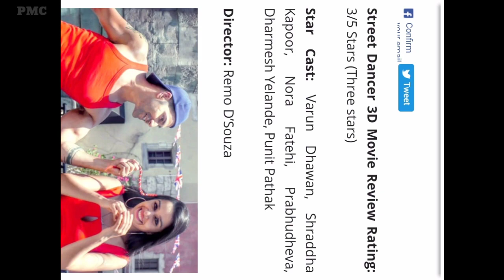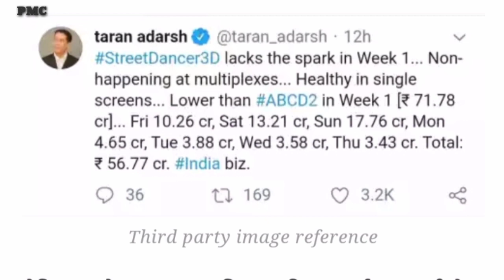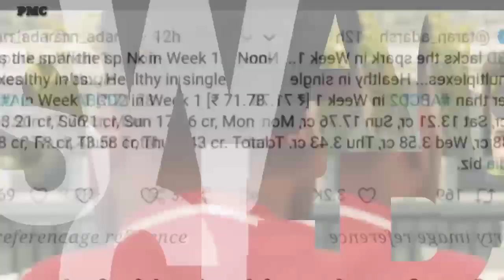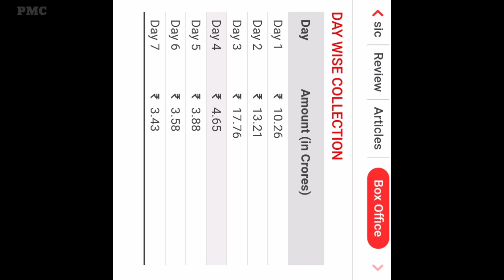Street Dancer Box Office Collection, Street Dancer Movie 13th Day Collection,Street Dancer Collecton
ion, Street Dancer, Varun Dhawan,

Street Dancer 1St Day Box office Collection,

Street Dancer 2nd Day Box office Collection,

Street Dancer 3nd  Day  Box Office Collection,

Street Dancer 4th Day Box Office Collection,

Street Dancer 5th Day Box Office Collection,

Street Dancer 6th Day Box Office Collection,

Street Dancer Day 7th Box Office Collection,

Street Dancer Day 8th Box Office Collection